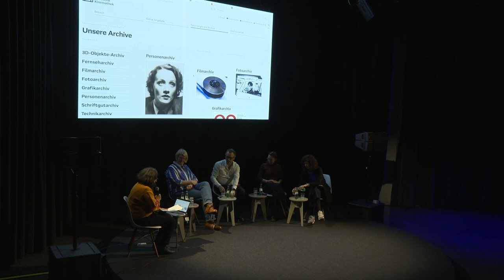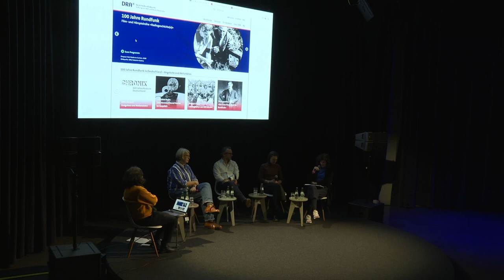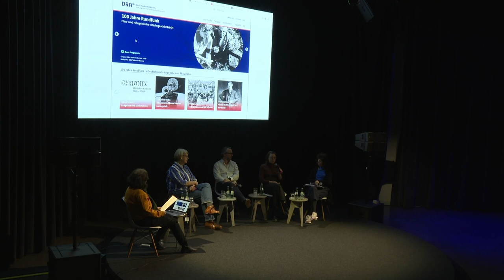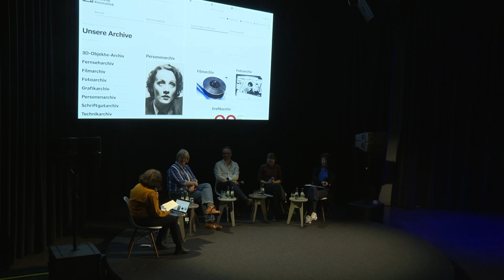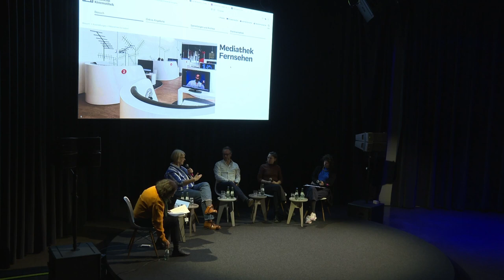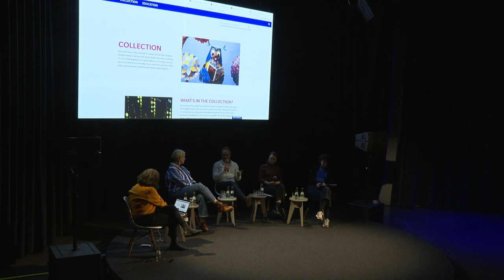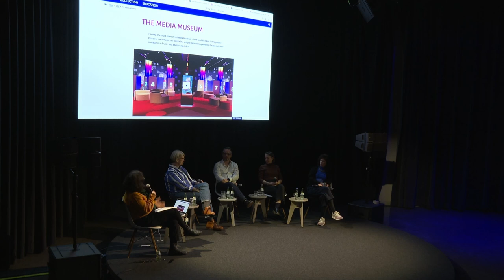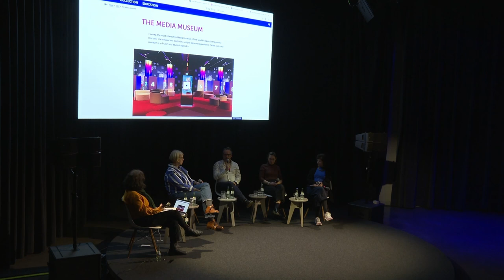Was anderes machen: Recht auf Öffentlichkeit: Grundstein für eine Bibliothek der Bilder (26.11.2023)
Keynote: Bart van der Linden (Editor-in-Chief, Sound & Vision Museum, NL)

Teil 1: Vom Programmvermögen zum Bibliotheksmodell
Moderation: Vivien Buchhorn & Merle Kröger
Gäste: Claudia Wick (Leiterin der Abteilung Fernsehen und Bibliotheken, Deutsche Kinemathek), Rabea Limbach (Deutsches Rundfunkarchiv) und Bart van der Linden

Es wird im Hintergrund derzeit viel gearbeitet zur Zukunft eines digitalen öffentlich- rechtlichen Rundfunks in Deutschland: Was sind die zentralen Aufgaben – Information, Unterhaltung, Lokalberichterstattung? Wie können neue Strukturen und Verteilungsmodelle geschaffen werden? Wie kann ein einheitliches digitales Angebot der „Öffentlich-Rechtlichen“ aussehen? Was dabei oft „außen vor“ bleibt, sind die gewaltigen Archive der Rundfunkanstalten. Wie kann dieses aus Steuergeldern finanzierte gemeinsame kulturelle Erbe und „Programmvermögen“ zukünftig allen zugänglich werden? Es müssen tragfähige Modelle gefunden werden, die nach einem Tantiemenmodell – ähnlich wie bei Büchern – das Urheber*innenrecht nicht aushebeln, aber ein nichtkommerzielles Bildungsangebot für die gesamte Breite der Gesellschaft anstreben. r

Teil 2: Welt(kino)-Kulturerbe: das transnationale Archiv des Kleinen Fernsehspiels
Moderation: Bettina Ellerkamp & Merle Kröger
Gäste: Burkhard Althoff (Redaktionsleitung ZDF – Das kleine Fernsehspiel), Prof. Alexandra Schneider (Johannes Gutenberg-Universität Mainz), Stefanie Schulte Strathaus (Künstlerische Leitung des Arsenal – Institut für Film und Videokunst) und Vivien Buchhorn (Kuratorin des Shahid Saless Archives)

Das Archiv des Kleinen Fernsehspiels ist mit über 1500 Koproduktionen aus sechs Jahrzehnten ein Kulturerbe, das bedeutende Filmwerke aus Deutschland und der Welt enthält. Dieses Archiv soll künftig als Modellprojekt des öffentlich-rechtlichen Bestands ein living archive werden, das zugänglich für Forschung und Wissenschaft, für restaurative und kuratorische Projekte und für die Filmbildung wird. Dafür ist eine Zusammenarbeit verschiedener Institutionen und eine gemeinsame finanzielle und strukturelle Vision unerlässlich. Mit einem solchen Pilotprojekt könnte der Grundstein für eine zukünftige Bibliothek der Bilder gelegt werden.

Das Panel fand am 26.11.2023 in deutscher Sprache statt.

Was anderes machen (The Home and the Movie)
Ein Festival zu 60 Jahren Kleines Fernsehspiel
„Wir machen ein Kino, das es nicht mehr gibt und ein Fernsehen, das es noch nicht gibt“ (J.L. Godard). So beschrieb der Redaktionsleiter Eckart Stein die Vision der 1963 neu gegründeten ZDF-Redaktion Das kleine Fernsehspiel. Konzipiert als Fernsehwerkstatt und Entwicklungslabor entstand eine Plattform für den nationalen und internationalen Nachwuchs des Autor*innenkinos. Elementare Fragen unserer Gegenwart um Diversität, Gleichstellung und Dekolonisierung wurden auf diesem Sendeplatz seit den Anfängen verhandelt, ebenso wie kinematografische Experimente und filmsprachliche Positionen, die weit in die Zukunft wiesen. Die Freiheit in Genre und Länge, die Neugier auf filmische Erzählungen jenseits des kommerziellen Kinos macht das Archiv des Kleinen Fernsehspiels zu einer Fundgrube für die filmwissenschaftliche Erschließung: Andrzej Wajda, Werner Schroeter, Helke Sander und Agnès Varda, Sohrab Shahid Saless und Raoul Peck, Derek Jarman und John Akomfrah, die Filmemacher*innen der Berliner Schule und des deutsch-türkischen Kinos bis hin zu aktuell wichtigen Regisseur*innen wie Alice Rohrwacher, Tatiana Huezo und Maria Speth sind nur einige, deren frühe Werke hier zu finden sind.

Das silent green nimmt das Jubiläumsjahr zum Anlass für das Projekt Was anderes machen (The Home and the Movie) und das TV-Archiv zum Ausgangspunkt für eine historische Rückschau, Zustandsbeschreibung und Frage nach der Zukunft des jungen Autor*innenfilms. Dabei werden Fernsehen und Filmkultur-Erbe erstmals zusammengedacht.

Was anderes machen (The Home and the Movie) ist ein Projekt der silent green Film Feld Forschung gGmbH in Kooperation mit dem Arsenal – Institut für Film und Videokunst und der Filmwissenschaft/Mediendramaturgie an der Johannes Gutenberg-Universität Mainz. Mit freundlicher Unterstützung der ZDF-Redaktion Das Kleine Fernsehspiel. Gefördert durch die Deutsche Klassenlotterie Berlin. Gefördert durch den Hauptstadtkulturfonds.